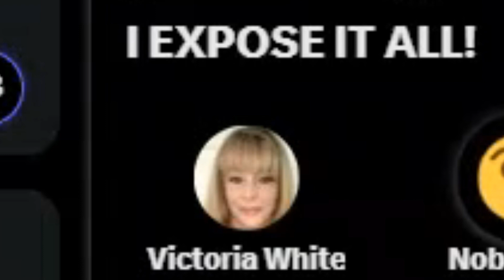Victoria White Makes Serious Claims About Withholding 44,000 Hours of J6 Video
Victoria Claims Gary McBride of M5 News is withholding and profiting off of existing UNRELEASED J6 video!
This is not an endorsement of Victoria's comments, nor is this a dismissal of them. It is important to me that if there is corruption in the freedom movements that it be exposed and expelled. This is a starting place for some questions.

Weekly Live Shows Sunday, Tuesday, and Thursday 9:30pm est

We are 100% Viewer funded. If you enjoy our content please consider a donation or stop by our store to check out some of our custom designs!